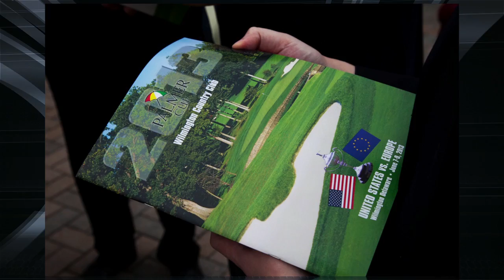Wilmington Country Club hosts the Palmer Cup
Delaware's Wilmington Country Club play host to the Palmer Cup.
At the 3 day event Arnold Palmer greeted players, met with guests and spoke at a gala dinner with former Pennsylvania Governor Tom Ridge